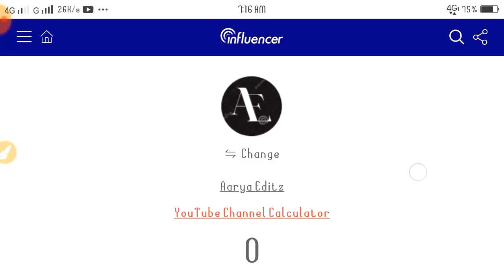100000 Subscribers Special Congratulations Video Aarya Editz